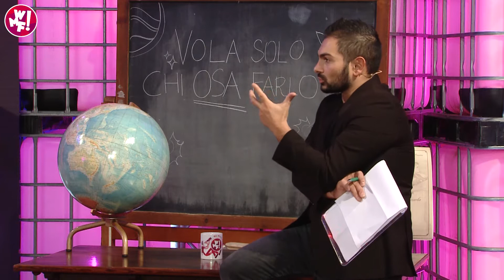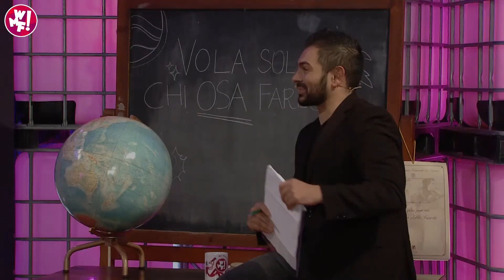Aerospace & Innovazione - Pietro Milillo, Anil Kumar Dave, Pierre Philippe Mathieu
AL WMF di Novembre talk show Aerospace e innovazione, condotto da Cosmano Lombardo. Intervengono: Anilkumar Dave Agenzia Spaziale Italiana, Pierre Philippe Mathieu ESA - European Space Agency e Pietro Milillo, German Aerospace Center, DLR.

Nel dibattito abbiamo visto come i dati provenienti dallo spazio possano impattare sulla nostra vita, aiutandoci a generare innovazioni a beneficio dell'uomo, grazie all'integrazione con altre industry.
"Le contaminazioni - spiega Anilkumar Dave - arrivano generalmente da settori che utilizzano informazioni provenienti dallo spazio, come ad esempio il settore medico o finanziario".

"Siamo gli unici - spiega Milillo - ad aver generato una mappa che ci mostra come il territorio si deforma. In questo modo addestriamo gli algoritmi e generiamo dei servizi per migliorare la sicurezza delle infrastrutture".
"Bisogna però trasformare i dati provenienti dallo spazio in informazione - chiarisce Pierre Philippe Mathieu - è solo lì che avviene la space economy."